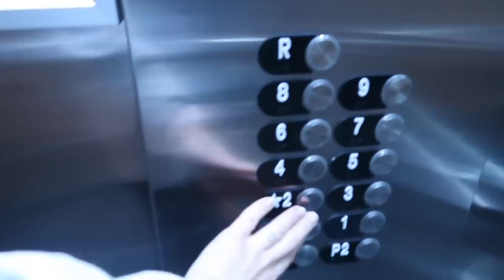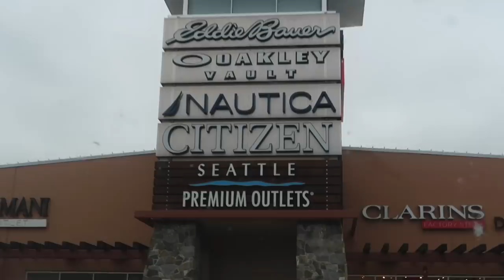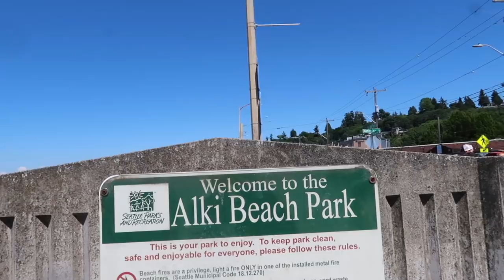VISITA SORPRESA 🎁EN USA (REACCIÓN) 🇺🇸Raque Late Vlogs